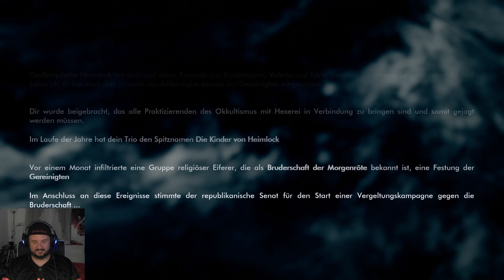[GER] Wolcen: Lords of Mayhem|Content Patch 1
Wolcen Livestream 26.06.19 mit der Zockermade

Endlich ist es Soweit Wolcen hat uns einen Conten Patch gegeben und Akt 1:) -- Watch live